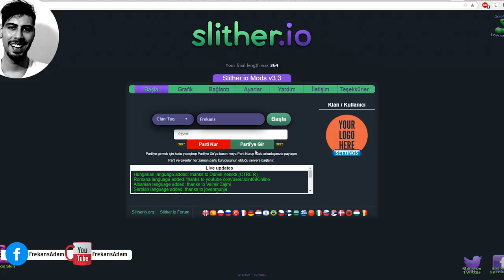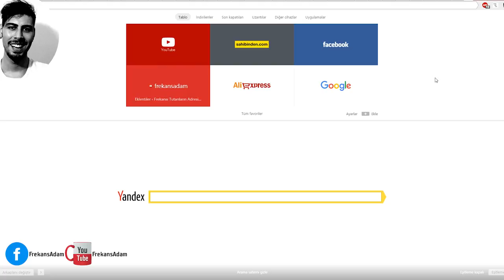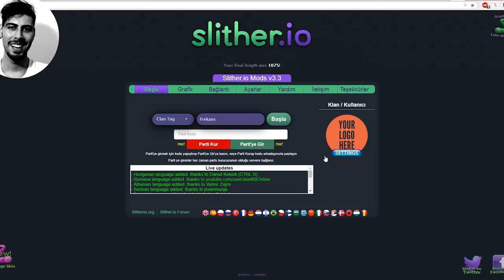Slither.io nasıl oynanır? Slither.io ipuçları ve tavsiyeler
Merhaba arkadaşlar Frekans Adam kanalına hoşgeldiniz. Slither.io nasıl oynanır? Slither.io ipuçları ve tavsiyeleri ile siz de kocaman solucanlara sahip olun. Solucanları sever misiniz? Dünyada kısa sürede bir çok oyuncuya erişen Slither.io oyunu için solucanı hızlı büyütebilmek ve oyunu keyifli bir şekilde oynayabilmeniz için rehber hazırladız.  Öncelikle solucanlar arası müsabakanın gerçekleştiği çoklu oyuncu kapasitesinde çalışan oyundan bahsetmeden önce ''Slither.io Mod yükleme rehberi '' videomuza ya da sayfamıza göz atmanızı öneririm. Anlatacağım versiyon standart halini kapsasa da bir çok yeniliğe sahip Slither.io 3.3 versiyonu oldukça keyifli ve eğlenceli.